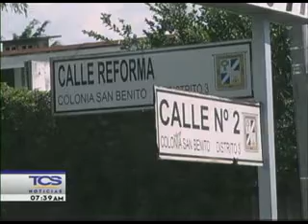PROBLEMAS DE LA COMUNIDAD